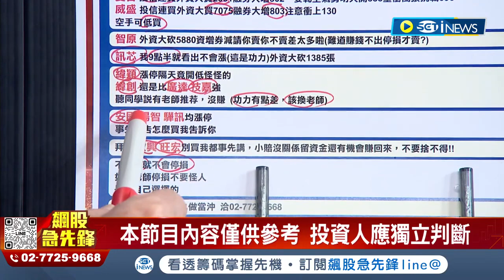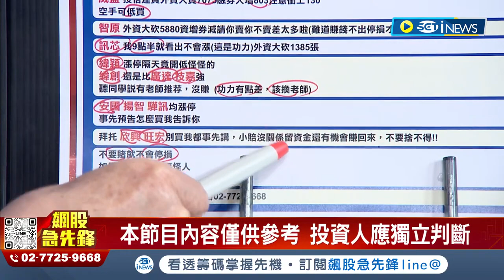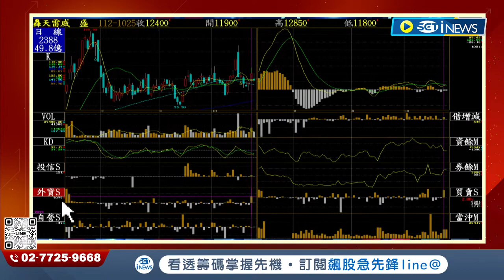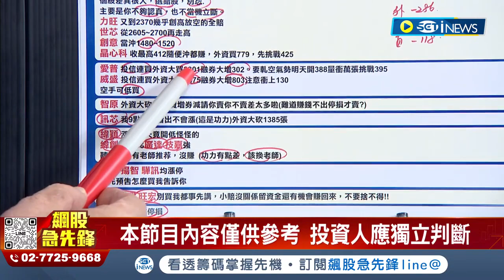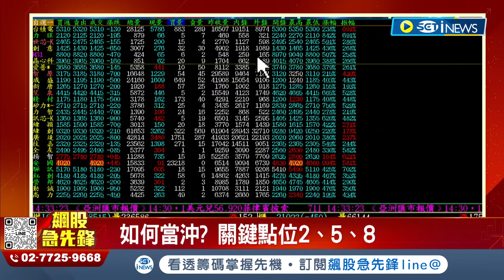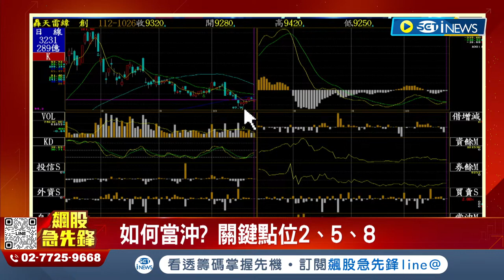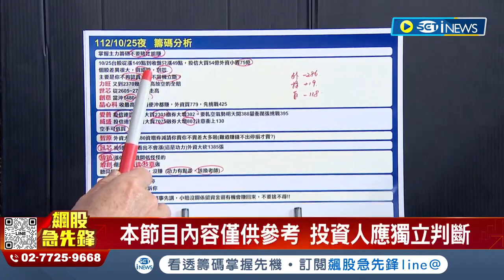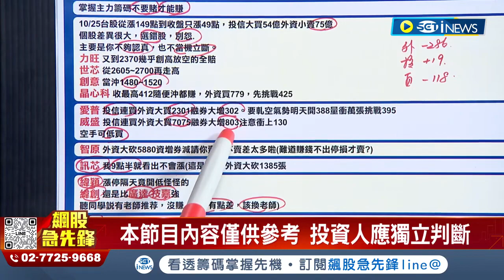【飆股急先鋒】-20231026-林鍾翔